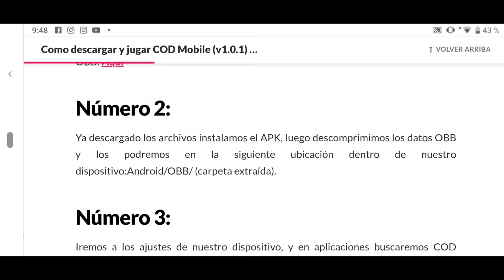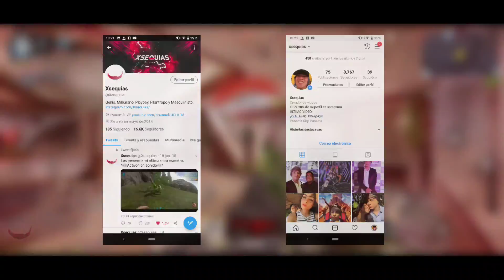La review DEFINITIVA de COD MOBILE (Multiplayer) Beta.